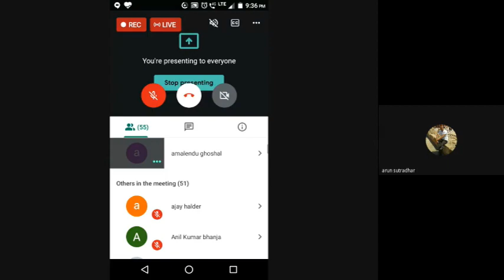Interactive session on "... After lock-down lifestyle Modifications and Responsibilities"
At webinar on "Corona pandemic and After lock-down lifestyle Modifications and Responsibilities"
-Organized by Vidi-Anwesha team